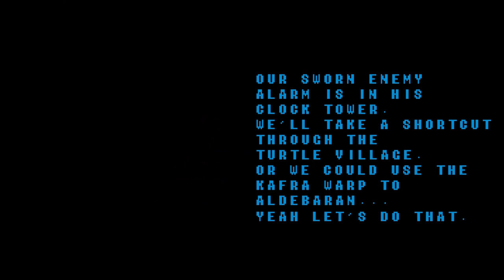Ragnarok Online - Magikatsu's Firewall Wizard Leveling Guide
Ragnarok Online - euRO Revo server
Basic hints and tips on leveling a Wizard with Vertical Firewall, Meteor Storm and Thunder Storm.